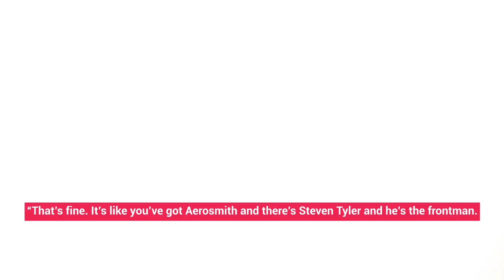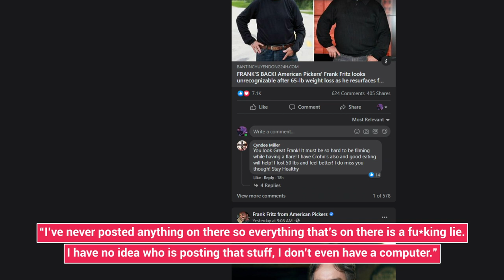Unrecognizable Weight Loss Transformation of Frank Fritz (American Pickers)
Frank Fritz hasn’t appeared on History’s American Pickers after mysteriously disappearing following an episode back in March 2020. The TV personality was missing in action ever since and viewers have been constantly speculating about the reason behind his abrupt mid-season exit.

But now Frank is back with a Bang! His 65-lb weight loss is making huge headlines as he resurfaced for the first time in a year. Posing near his $155,000 Iowa farmhouse where he has been living for the past 11 years, the 55-year-old debuted a shockingly thin frame compared to his heavier build that fans have been accustomed to seeing in the show for over a decade.